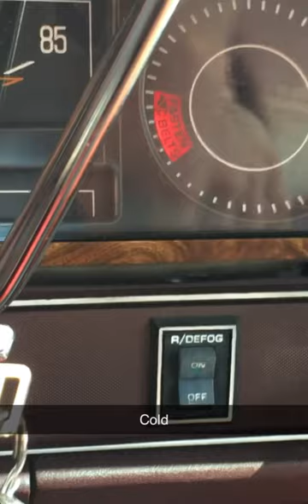Cold V8 start and winter driving the Impala